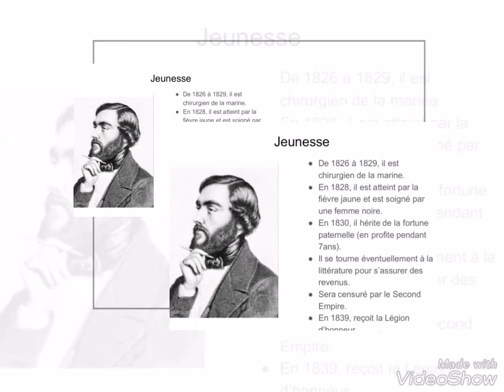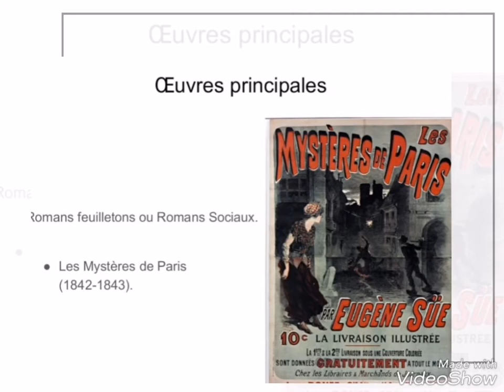Bibliographie d'Eugène Sue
Rapide bibliographie d'Eugène Sue.